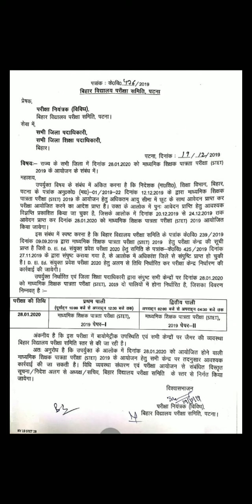Bihar STET Exam date अा गया /28 जनवरी को है Exam /2020 STET new exam date / Pragmatic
Exam Date for STET